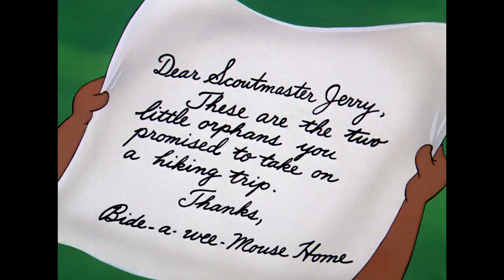Tom y Jerry en Latino | Compilación clásica de dibujos animados | Tom, Jerry y Spike | WB Kids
Ponte al día con Tom y Jerry mientras se persiguen, evitan a Spike y se ponen al día con amigos como Little Quacker y Butch el gato.